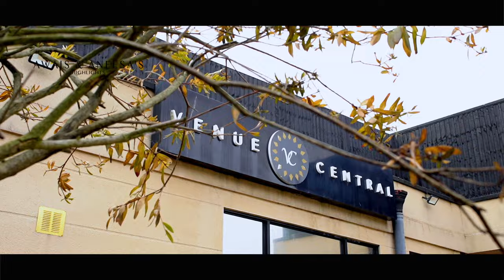Aneesa & Awais | Venue Central Luton | London | Asian Wedding Cinematography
specialise in Asian wedding photography and cinematography. Our experienced team are experts in the art of visual storytelling, helping you create magical memories of your wedding day that will last a lifetime.

We have decades of experience capturing the majesty of Sikh, Hindu and Muslim weddings across the UK. We produce still images of the highest quality, capturing the beauty of your wedding day forever. We also provide a cinematic film of the ceremony, from start to finish, skilfully edited by our team to tell the story of love and togetherness at the heart of every Wedding.